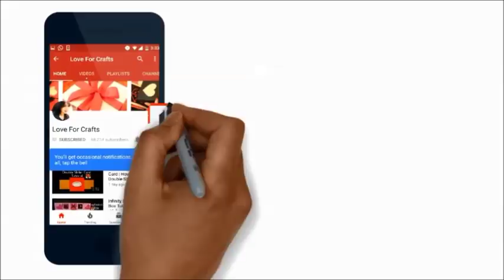DIY Valentine's Day Gifts and Room Decor Ideas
Happy Crafting!